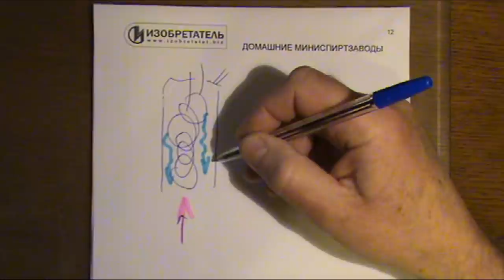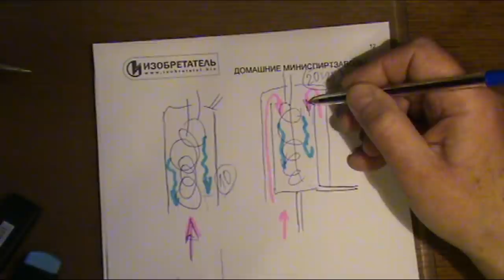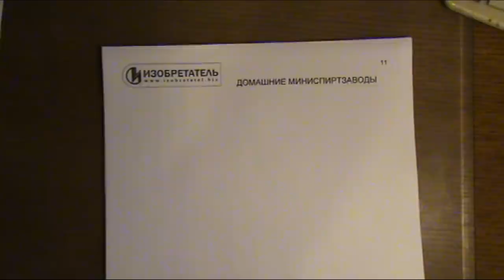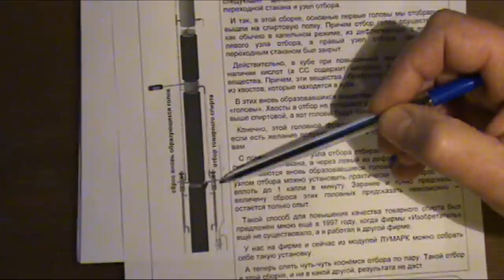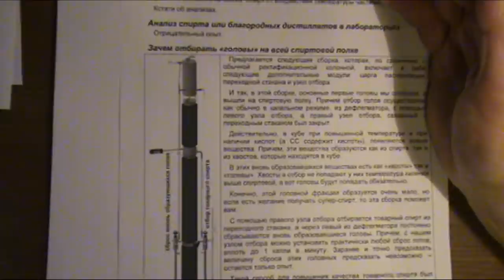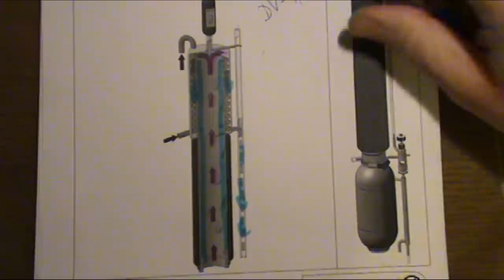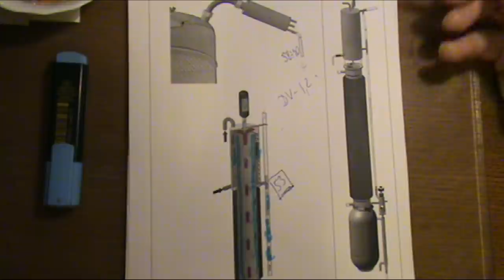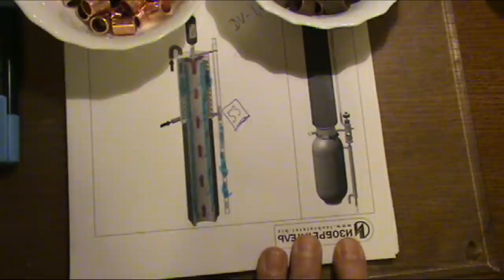Виды дефлегматоров | Царга пастеризации| Нюанс при отборе по пару|Использование меди|Азбука Винокура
Тайминг видео
00:00:52 поточные и проточные дефлегматоры
00:02:07 принцип работы проточного дефлегматора
00:05:33 отбор голов по пару. Постановка вопроса
00:06:15 как влияет нагрев на качество спирта. Разложение спирта при повышенной температуре
00:07:11 анализ спирта в лаборатории. История из жизни. Рекомендации.
00:08:54 какие, в том числе, химические процессы идут при ректификации на спиртовой полке.
00:10:47 как бороться с вновь образовавшимися головами. Царга пастеризации
00:13:41 что происходит, если отбор голов идет по пару. Почему царга пастеризации не поможет
00:14:29 как устроены дистилляторы у компании "Изобретатель"
00:18:22 сборка для перегона браги (дефлегматор, царга для насадки из "нержи", царга для медной насадки)
00:19:16 зачем использовать медь при перегоне браги
00:20:32 как медь помогает при плохом сахаре для браги
00:22:47 медь это не конструкционный материал. Это расходник (насыпной материал)

Поддержать проект:
Карта СБ РФ  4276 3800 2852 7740
Яндекс кошелек  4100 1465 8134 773
или через